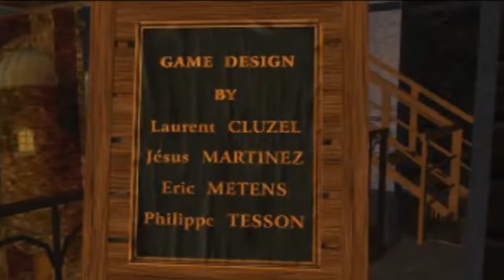🔥EL SILENT HILL PERDIDO DE LA PS1 ✅ LA CIUDAD DE LOS NIÑOS PERDIDOS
LA CIUDAD DE LOS NIÑOS PERDIDOS juego de terror

música

-OST Pokémon Black/White

00:00 introducción
00:31 análisis
07:59 historia